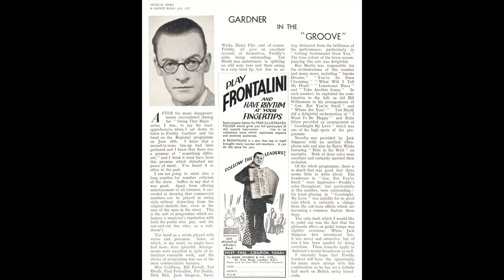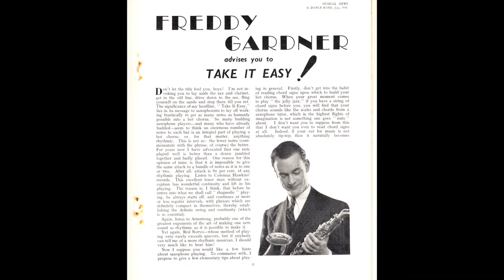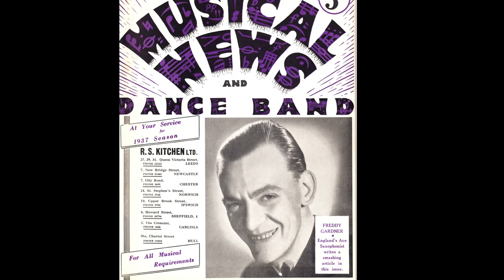Freddy Gardner & his Mess-Mates - I Wished On The Moon/With A Song In My Heart - 1944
FREDDY GARDNER & HIS MESS-MATES

I Wished On The Moon / With A Song In My Heart

Recorded in London on Monday 6th March 1944.

This is a sample record of DR-8247-1 which was released on Decca with catalogue number MW-377 in their Music While You Work series.

The personnel appears to be:

Freddy Gardner - alto sax / clarinet
Cecil Norman - piano
Jack Penn - Challen Multi-Tone Piano
Jack Simmons - guitar
Tommy Bromley - string bass
Jack Simpson - xylophone

This recording is out-of-copyright and the sound restoration and video presentation is the work of Peter Wallace.